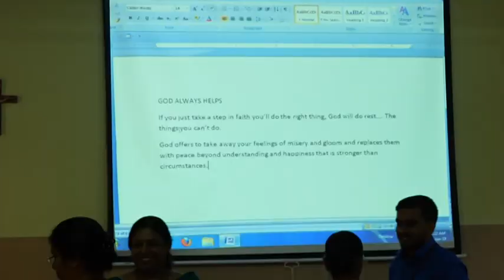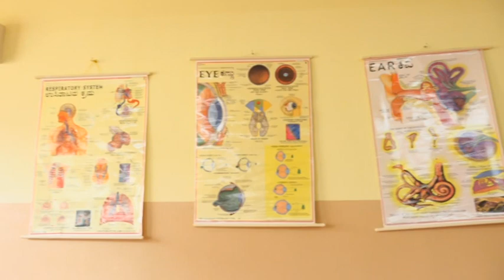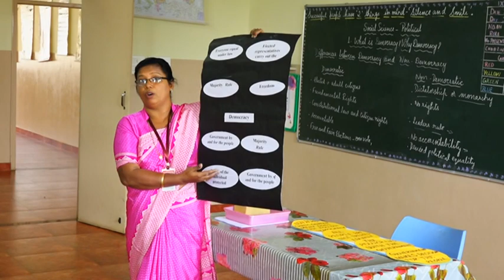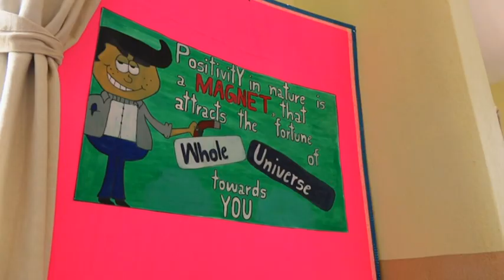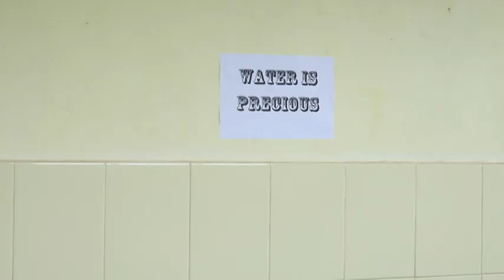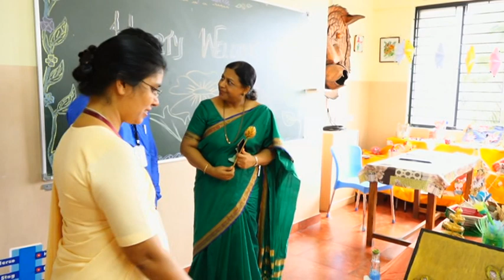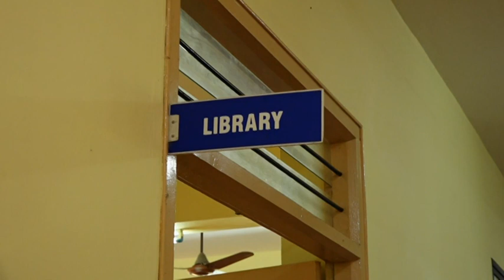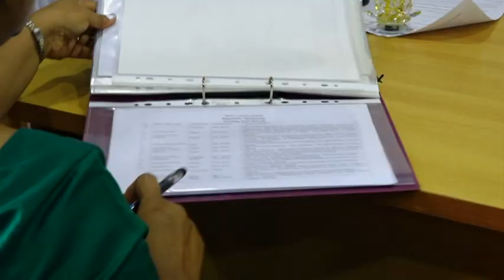Assisi Central School